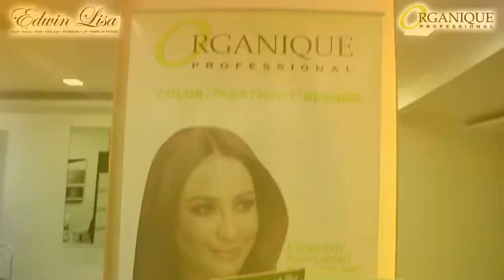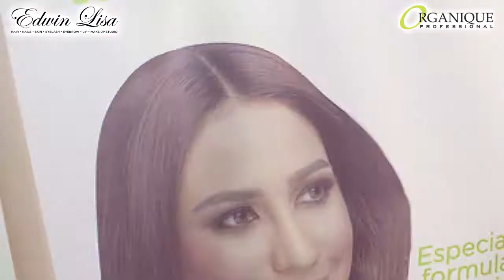Organique Professional : Hairbesties for the day !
It was a fun-filled day indeed as our Hairstyle corresponder , Ms. Francine Garcia  met the senior stylist of Edwin Lisa Salon, Mr. Hurdie Tayco. An advise from Mr. Hurdie was shared in achieving the right technique for hair coloring. Organique Color with the use of Cynos Blondie Bleach and Cynos Colorplex Bond Fortifier Treatment to make the hair bonds stronger was used on our model, Ms. Jennifer .
Many thanks to Edwin Lisa Salon for the collaboration and partnership!